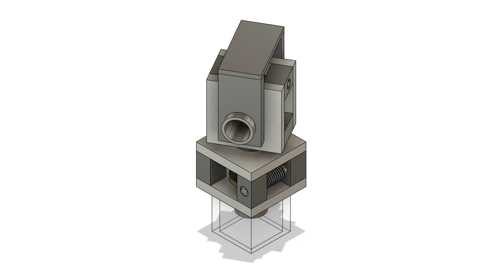Tracking Mount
Two screw gear locking drive rotational axis angle tracking mount for solar panels and reflectors. Designed to be cheap, easy and strong tracking mount construct.